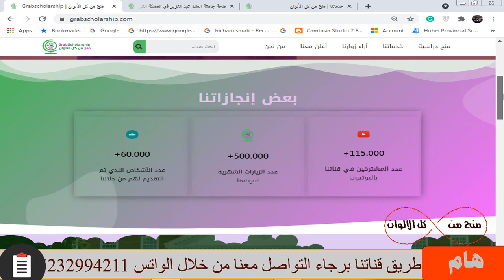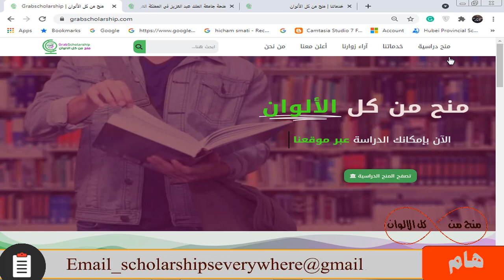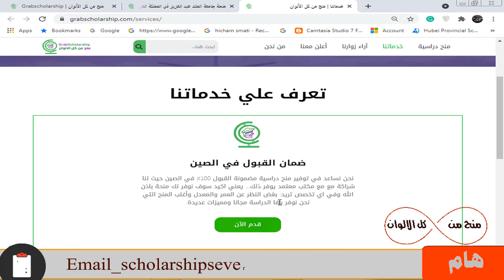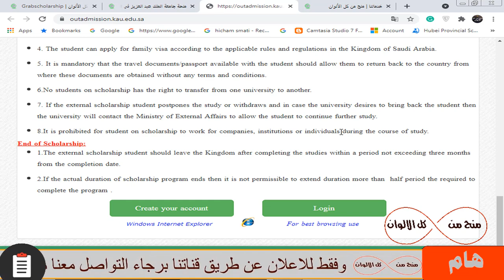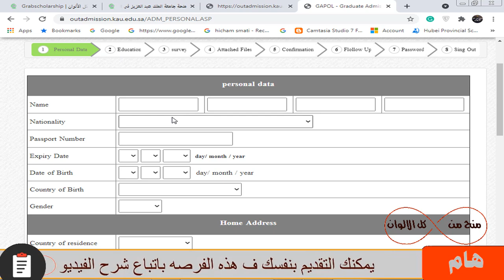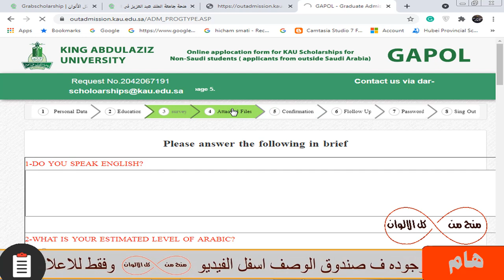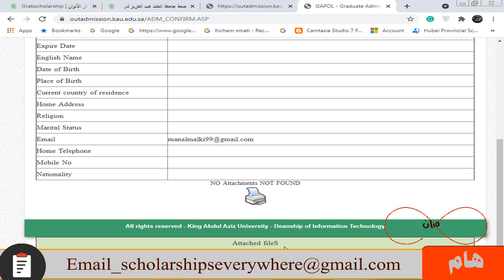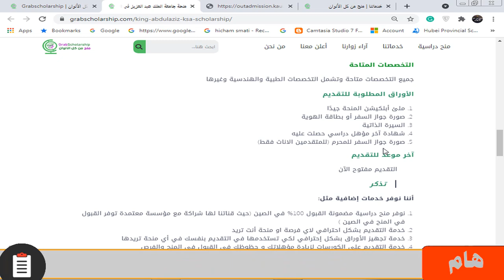منحة الملك عبد العزيز الممولة بالكامل براتب شهري والدراسة مجانا وتذاكر الطيران وبها تخصصات كثيرة جدا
منحة ممتازة جدا في أحد الدول القوية و رسوم الدراسة مجانا و تذاكر الطيران من بلدك الي بلد الدراسة و  راتب شهري كبير و السكن الجامعي و تذاكر طيران سنويا لقضاء العطلة الدراسة مع عائلتك و رسوم التأشيرة و وجبات الطعام و تأمين طبي ولا تحتاج شهاده لغه بشكل الزامي عند التقديم ومتاح بها تخصصات كثيره جدا مثل الطلب والهندسة وغيرة من تخصصات علمية و أدبية